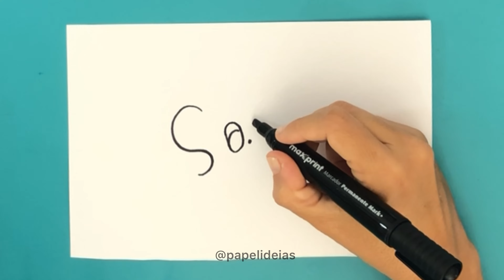SR CABEÇA DE BATATA | DOODLING MR POTATO TURN WORD INTO CARTOON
❤ Papelideias ❤
★ VÍDEOS TODOS OS DIAS DA SEMANA★ arte com sucata ou papel e muitos DESENHOS...

Tags extras / Vídeos relacionados / ENGLISH tags:

You can learn in this youtube channel "papelideias". It’s amazing satisfying art videos. Drawing is easy and fun to do. Make Art therapy every Day and lives better!
THANK YOU ALL for apreciation! TURN WORDS INTO PICTURES is very cool. Please don’t forget follow us ;) on INSTAGRAM and Tik Tok too!
ART VERY EASY, How to turn words into a cartoon for kids
Truque com palavras e desenhos, Transformando palavras em desenho, How to turn words into cartoon, How to torn word into Words into cartoon, How to transform words into draw How make a draw How to write with draw How to draw with words
Mr. Potato Head is no longer a mister. Hasbro, the company that makes the potato-shaped plastic toy, is giving the spud a gender neutral new name: Potato Head. The change will appear on boxes this year Mr. Potato Head Is Gender Neutral Optimus,mr potato head,toy story,kids toys,mrs potato Clownfish TV,VTuber,Entertainment,Pop Culture News,Animation,mr potato head,potato head,toy story,mr. potato head,mrs potato head,toy story 4,kids toys head,mr. potato head,potato head,preschool toys,custom mr potato head,mr. potato head toy story,mr. potato head toys,mr. potato head play-doh,potato head toys,potato head toy story,potato head toy story 4,mr potato head gender neutral,potato head gender neutral,gender neutral toys,buzz lightyear spanish,potato head melanie martinez lyrics,potato head blues louis armstrong
Mr. Potato Head is GENDER NEUTRAL Now! Mr. and Mrs. Potato Head CANCELLED by Hasbro?!
Geeks and Gamers,Star Wars,Mr Potato Head,Hasbro,Identity politics,Toys,SJW,DDayCobra,Cancel Culture latest News,Happening Now,CNN,CNNB,CNN Business,Mr Potato Head,first move,julia chatterley,culture,us news
Senhor cabeça de batata genero